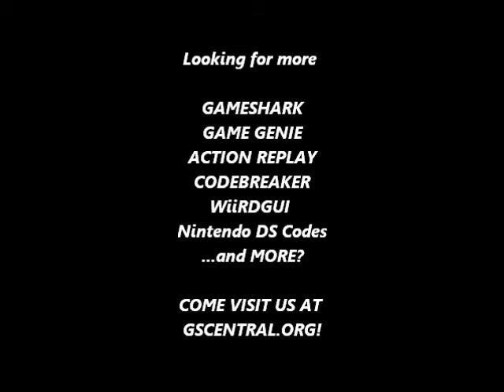GSCentral.org - Alfred Chicken (GB) - Invincibility (GG)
Invincibility
BE5-46E-6E9
By VisitntX.